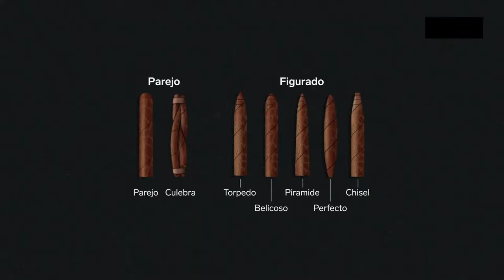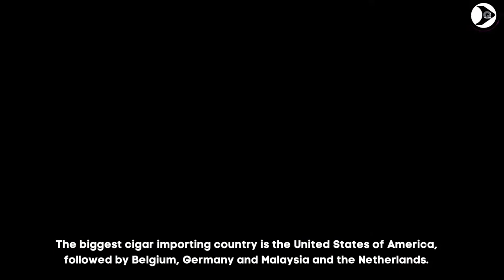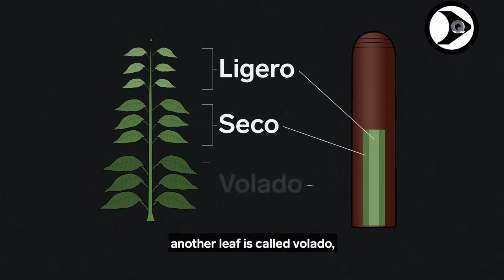THE BOOMING $1,000,000, CIGAR BUSINESS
Smoking the most expensive premium cigars is the preferred pastime for many wealthy people across the world. Taking this into consideration, it is fair to say that creating the perfect cigar is something all cigar brands attempt to attract the wealthiest people in the world.
These attempts have resulted in some of the most expensive cigars in the world with astronomical values. Below is a list of the top ten most expensive cigars in the world.

1. Arturo Fuente Anniverxario-$1500 price tag for the Anniverxario cigar box.
2. Arturo Fuente Opus X- A box containing hundred Opus X cigars was once sold for $30,000
3. Cohiba Behike- Each box has a value of $18,000 dollars and contains 40 cigars.
4. Gurkha His Majesty’s Reserves- They come in a box of 20, which is priced at $15,000
5. Gurkha Black Dragon-Available in a box of 20 at a price of around $23,000.
6.  King of Denmark-The cigar wrapped in a gold wrapper, with the buyer’s name on it. $4500 single
7. Regius Double Corona – $52,785 for a single cigar
8. Gran Habano No 5,- $185,000.The largest cigar in the world. It is 6 meters long and 725 Kilograms
9.  Mayan Sicars, – $507,000. Dates back to 600 years
10.Gurka Royal Courtesan- $1,000,000 The cigar is also bedazzled with five carats of diamond when preparing the packaging.

Fortunately, there are many affordable cigars that share a similar flavor profile as pricey premium cigars and have a price of about $50. Fuente Fuente Opus X Double Corona – $26